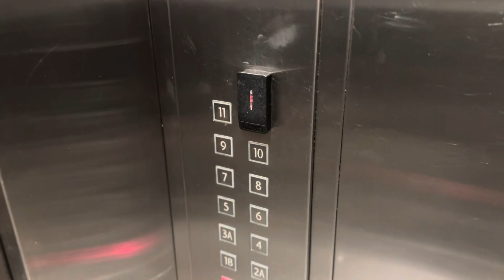BACK TO YOUTUBE !! |VLOG|2024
Finally back to YouTube